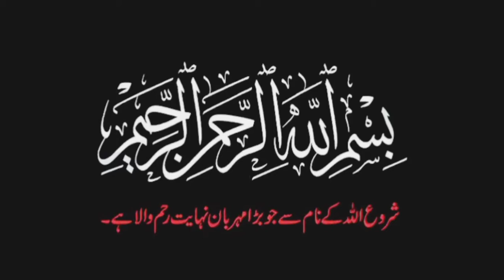Matar pulao recipe |easy and delicious matar pulao|saba mubasher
in this video u learn how to make matar pulao quick and easy recipe ...a very delicious recipe in winters ..enjoy this simple and easy recipe and give ur feed back.

chicken biryani